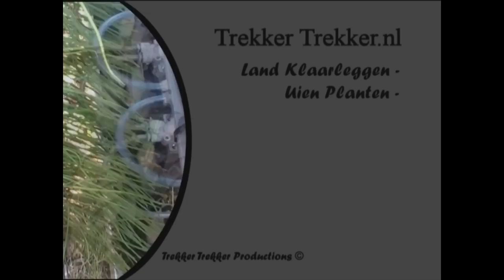Land klaarleggen & Automatisch uienplanten !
Vandaag kunt u kijken naar een video waarin Maatschap de Neve met hun nieuwe Deutz Fahr Agrotron en daarachter op ook een nieuwe kuhn rotorkopeg het land klaar gaan rijden ook op dat perceel werdt door de inmiddels bekende Loonbedrijf J. Oomen met hun nieuwe 4 elements automatische uienplanter uien geplant.

Kortom het kijken waard !